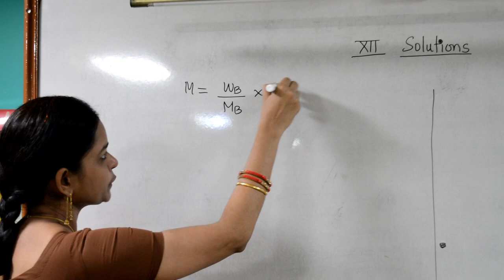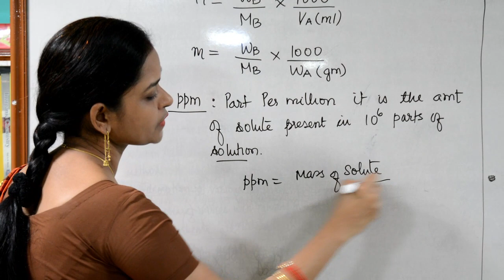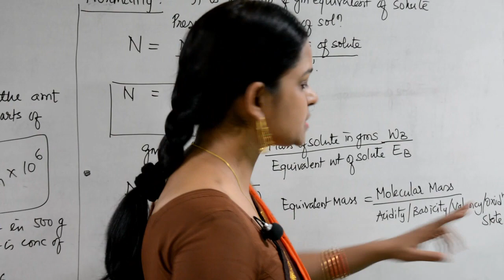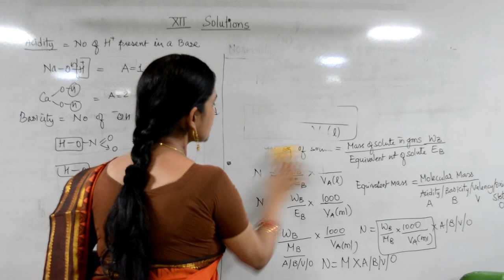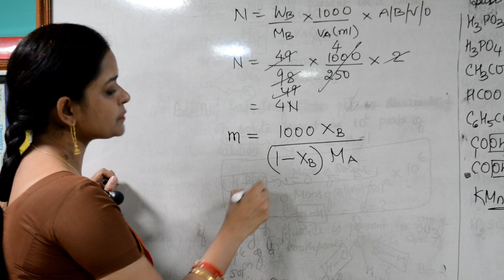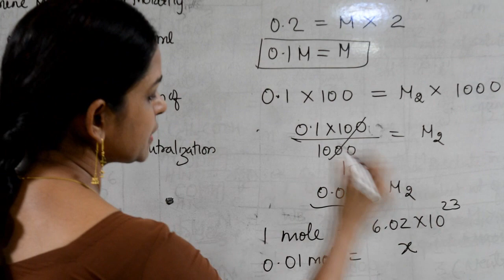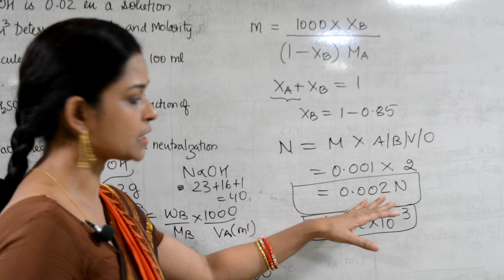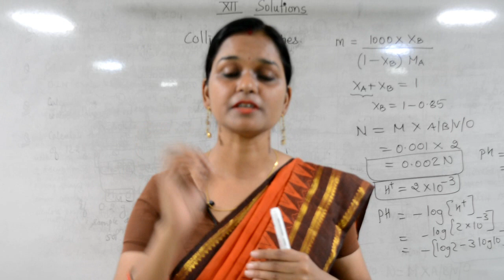Class XII | Solutions (Part - II) | By:- Parinita Saxena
This is Part - 2 of Solutions.
~Normality
~ PPM
~ Temperature dependence of Molarity and Molality
~ Colligative Properties
          (This Topic will conclude in next few lectures,).

Parinita Saxena is M.Sc. Chemistry (Gold Medalist). She can be best described as natural learner and an educator par excellence.  She is teaching Chemistry since 1993.

To make teaching more scientific and interesting Parinita pioneered smart integrated solutions for students and their studies this includes Learning Skills, Hope Management,  Educational Psychology, and BSR Joy - A lifestyle club to emphasize and practice great tradition of Indian education system. She is a keen researcher in the field of education and has developed an extraordinary and unique teaching methodology UKP2 (Understanding, Knowledge, Performance, and Power).

Parinita is first generation entrepreneur, she started Parinita Chemistry Classes-PCC in 1993. Since its inception PCC is empowering students to sail their small boat on the big ocean - Beautifully & Successfully.